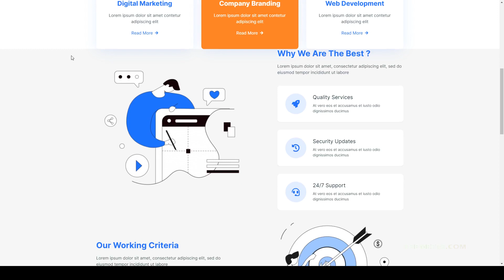FastSEO - Business Marketing HubSpot Theme website creative Emiri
Columns 4+

 Documentation Unrated

 Layout Responsive

 Tags agency, business, corporate, creative, creative agency, digital marketing, elementor, hosting, marketing agency, minimal, modern, studio, website